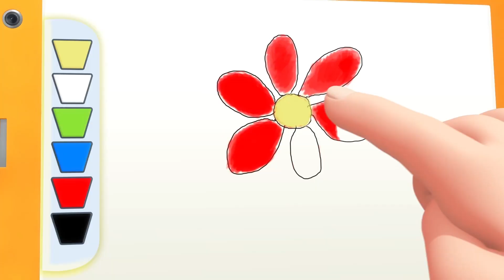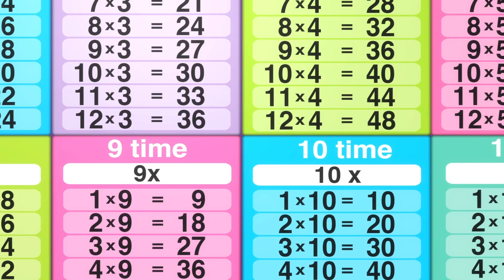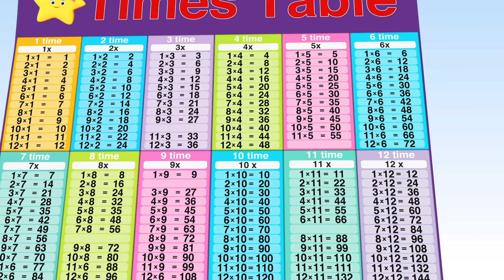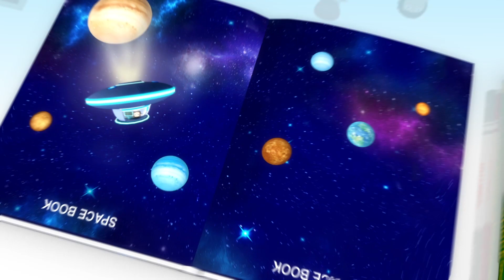Compartilhar é Se Importar | Desenho para Bebe | Canções | ABCs 123s em Português